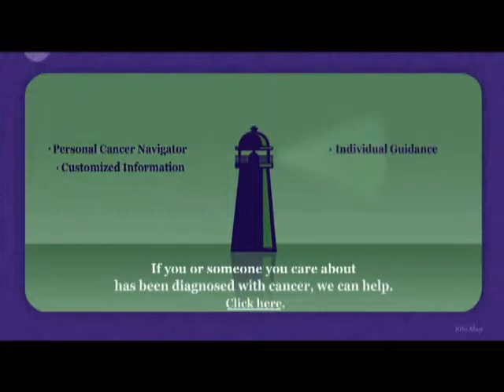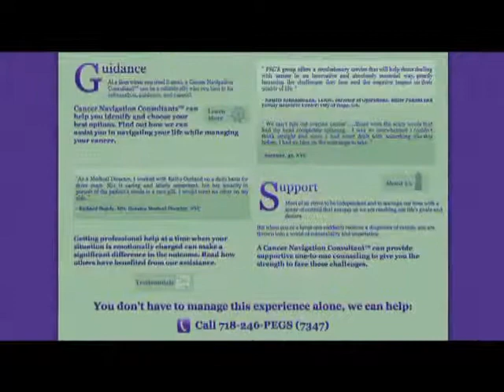Omni Health Media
Kathy Gurland visits The Balancing Act studio to discuss the facts about getting the help and support you need above and beyond the cancer community and healthcare system.